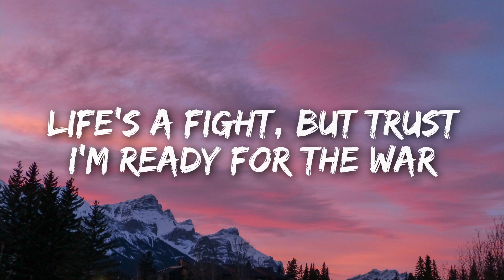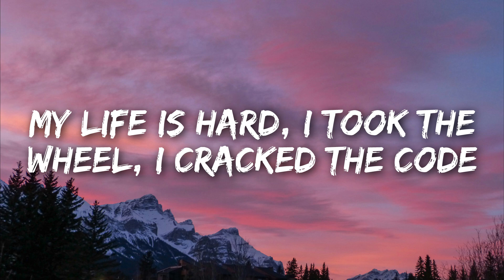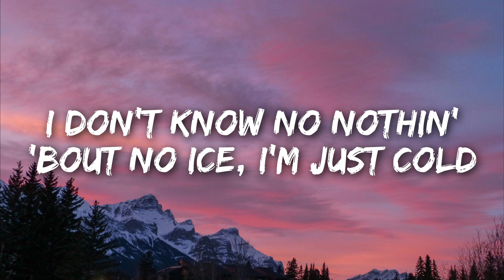KSI - Thick Of It (Lyrics) (feat. Trippie Redd)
🎧 KSI - Thick Of It (feat. Trippie Redd)

Lyrics:
They know me where it snows, I skied in and they froze
I don't know no nothin' 'bout no ice, I'm just cold
Forty somethin' milli' subs or so, I've been told

I'm in my prime, and this ain't even final form
They knocked me down, but still, my feet, they find the floor
I went from living rooms straight out to sold out tours
Life's a fight, but trust, I'm ready for the war

Woah-oh-oh
This is how the story goes
Woah-oh-oh

From the screen to the ring, to the pen, to the king
Where's my crown? That's my bling
Always drama when I ring
See, I believe that if I see it in my heart
Smash through the ceiling 'cause I'm reaching for the stars

They know me where it snows, I skied in and they froze (Woo)

Highway to heaven, I'm just cruisin' by my lone'
They cast me out, left me for dead, them people cold
My faith in God, mind in the sun, I'm 'bout to sow (Yeah)
My life is hard, I took the wheel, I cracked the code (Yeah-yeah, woah-oh-oh)
Ain't nobody gon' save you, man, this life will break you (Yeah, woah-oh-oh)
In the thick of it, this is how the story goes

I'm in the thick of it, everybody knows (Everybody knows)
They know me where it snows, I skied in and they froze (Yeah)
Forty somethin' milli' subs or so, I've been told (Ooh-ooh)

This is how the story goes (Nah, nah)
Woah-oh-oh